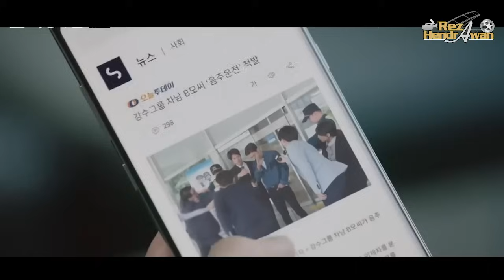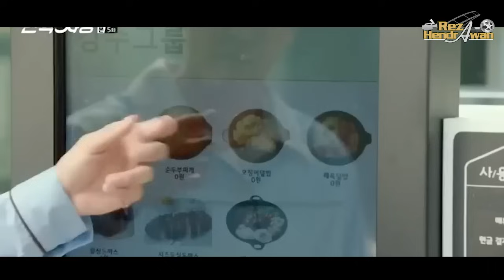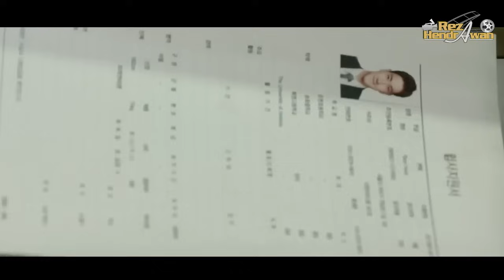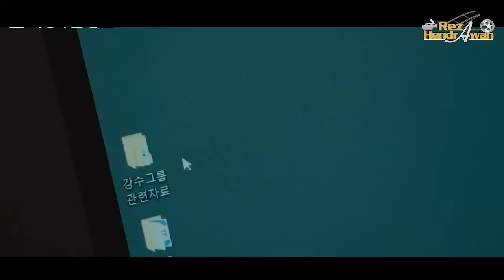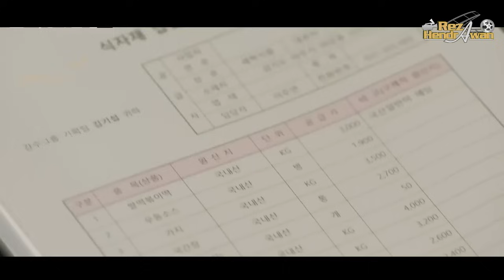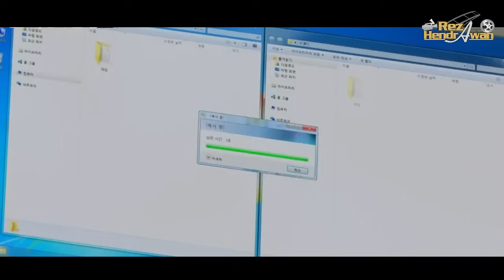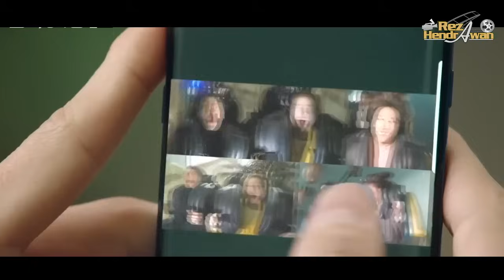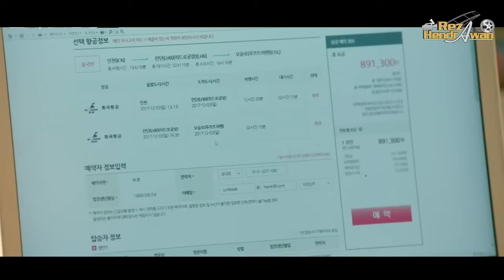FULL PUTRA KONGLOMERAT JATUH CINTA DENGAN GADIS MISKIN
JUDUL FILM : "REVOLUTIONARY LOVE"